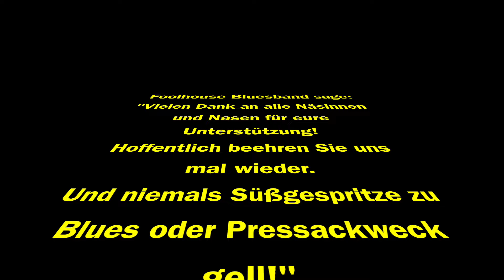„Sugar Coated Love“ Foolhouse Bluesband Live im Colos-Saal 2018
Foolhouse Bluesband
Mehr Infos über uns: